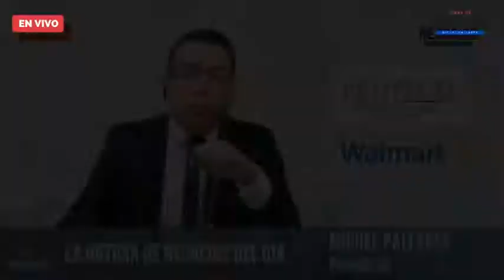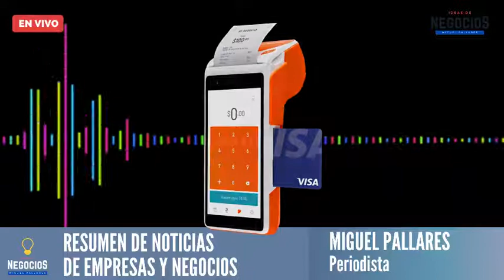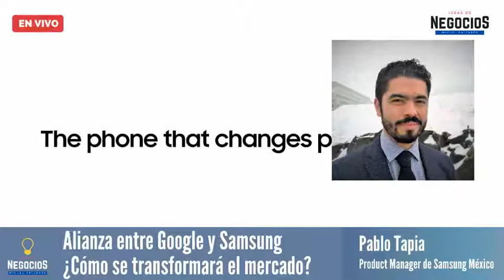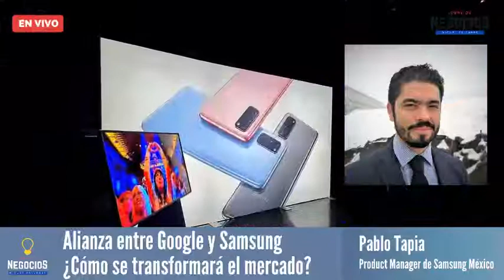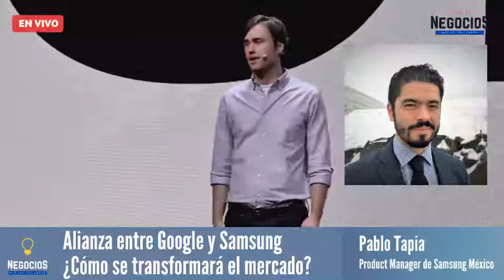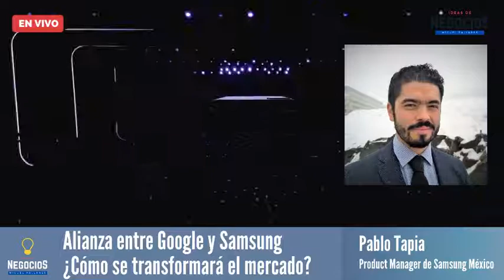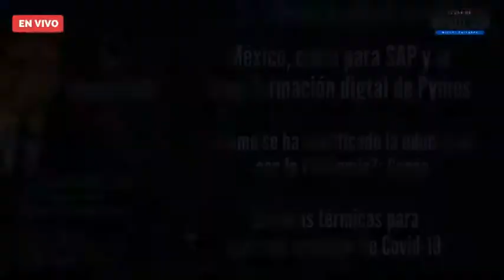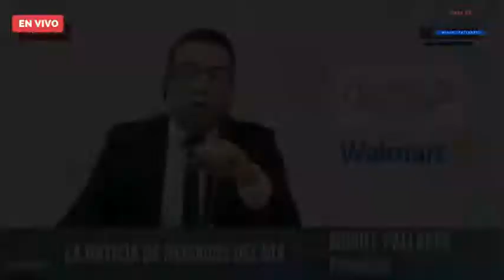Programa Completo | ¿Qué cambios vienen con la alianza Samsung y Google | Ideas de Negocios